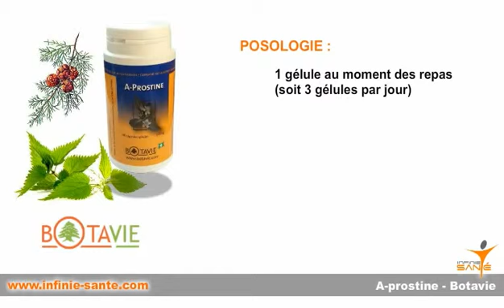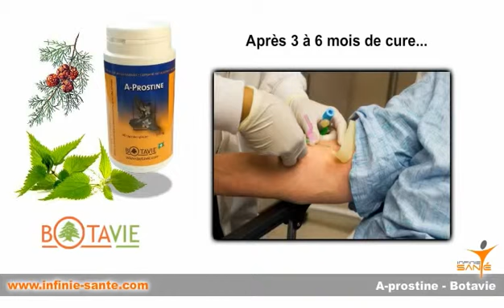A-Prostine - Botavie - Infinie Santé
A-Prostine : Produit entièrement composé de plantes visant à réduire le taux de PSA et l’hypertrophie de la prostate ainsi que les inflammations et gênes qui en résultent.

Usage Préventif et Curatif.

Outre cet effet hormonal anti-androgène, A-Prostine, exerce une action anti-inflammatoire et décongestive.